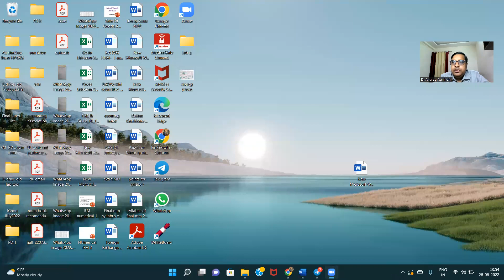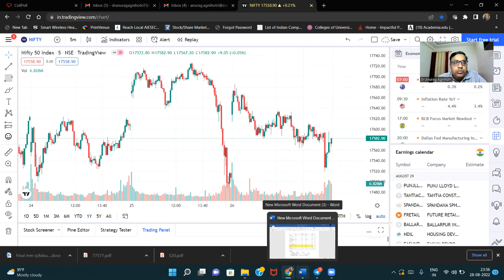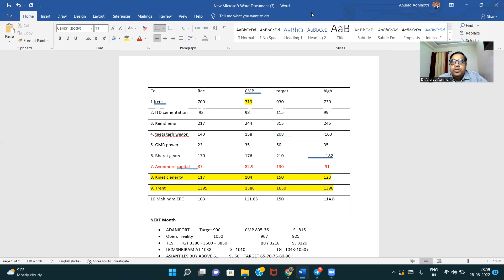Anurag sir ke fundamental blaster (28.8.22)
This provide the information regarding the next week stock market pics.
Note : This is only a discussion for my friends and my students learning . Pl analyze yourself before investing. I am not SEBI registered.